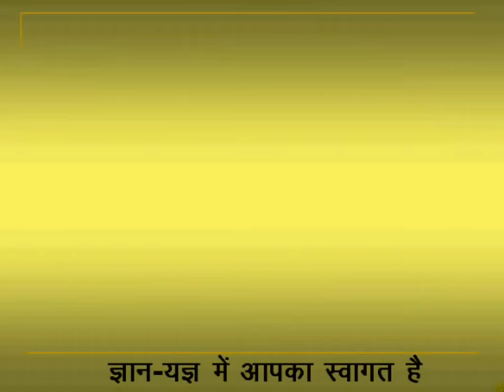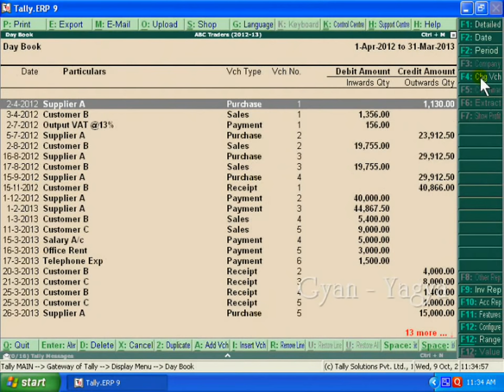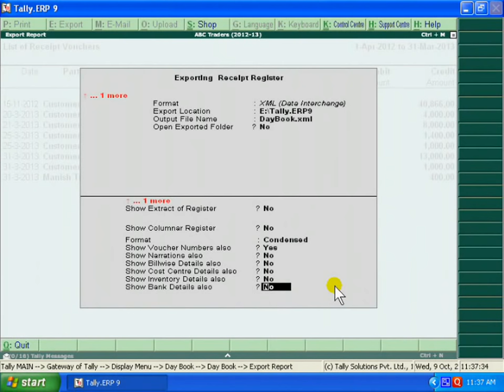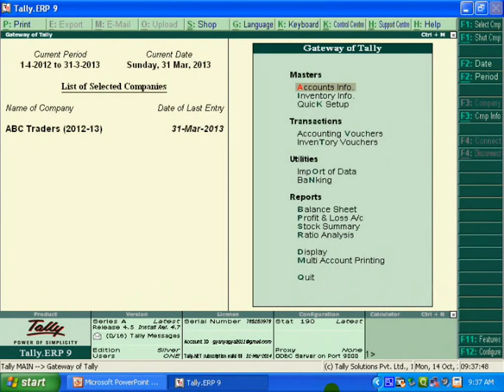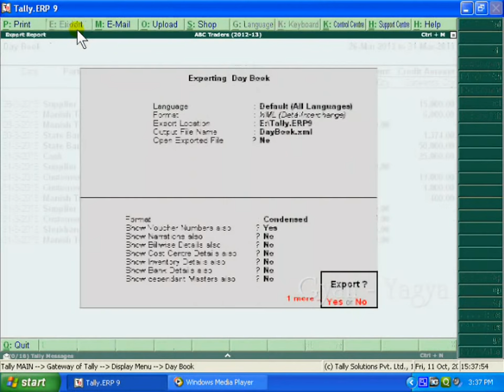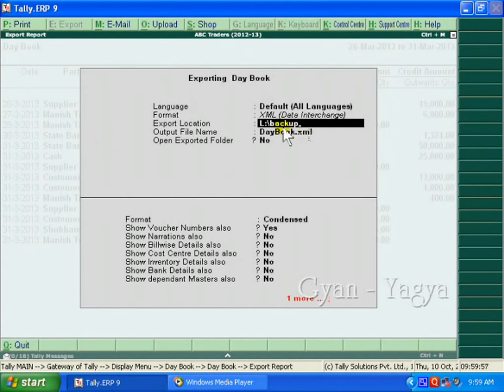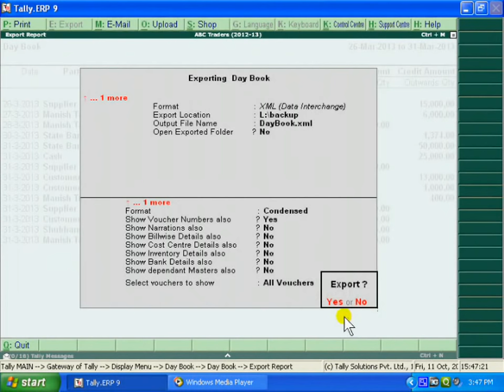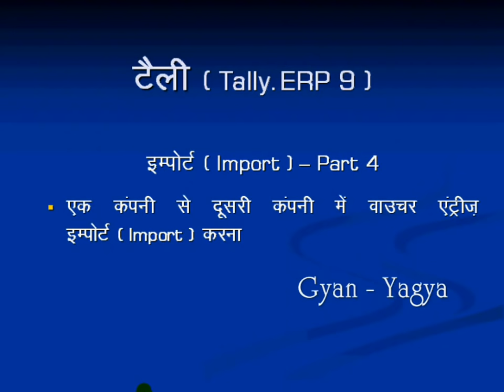Export and Import in Tally.ERP 9 |Export Import Vouchers one Company to other Company in Tally #144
In this easy Tutorial of Tally.ERP 9, we will Learn about Exporting of Data. You can export masters and transactions created in a company, in different formats. You can also choose the type of masters and transactions to export. Masters and transactions exported in XML format can be imported into Tally. Data Import in Tally.ERP 9. Bulk Data Import in Tally.ERP 9. Importing Ledgers and Groups. Master Data Import in Tally.ERP 9

0:00 - Introduction (परिचय)

0:40 - How to Export Vouchers from Tally.ERP 9?
टैली ईआरपी 9 में से वाउचर कैसे एक्सपोर्ट करें?
Tally.ERP 9 me se vouchers kaise export kare?

3:20 - How to Import Vouchers in Tally.ERP 9?
टैली ईआरपी 9 में वाउचर कैसे इम्पोर्ट करें?
Tally.ERP 9 me Vouchers kaise import kare?

4:48 - How to Export Data in Pendrive in Tally.ERP 9?
टैली ईआरपी 9 से डाटा पेनड्राइव में कैसे एक्सपोर्ट करें?
Tally.ERP 9 se Data pendrive me kaise export kare?

10:29 - How to Import Data from Pendrive to Tally.ERP 9?
पेन ड्राइव से टैली ईआरपी 9 में डाटा कैसे इम्पोर्ट करें?
Pendrive se Tally.ERP 9 me Data kaise import kare?